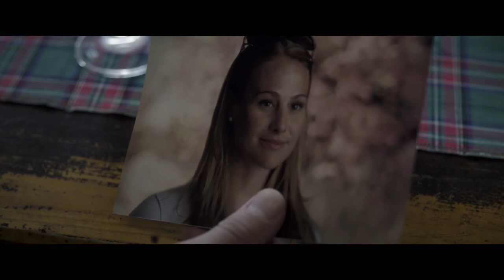The Grand Promise | Trailer |Juan Manuel Bernal, Ilithya Manzanilla, Sam Trammell |Jorge Suárez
Sergio, a Mexican war photographer, must steal his daughter after being snatched by a legal trick. But while he gets caught up in this muddle, his boss steals credit from a photograph taken in Somalia that would make him a prize winner.

Watch 'The Grand Promise' Streaming now on Flock Entertainment.